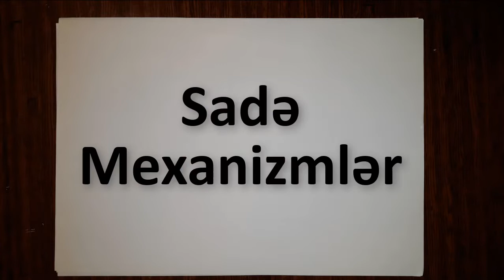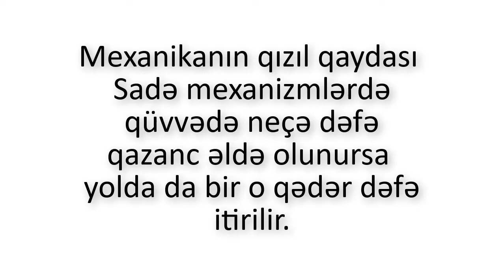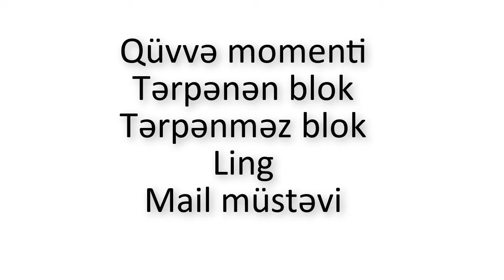Fizika: Dərs - 5.Sadə mexanizmlər.(ling,tərpənən,tərpənməz blok,mail müstəvi)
Dərslərin Davamının olmasını istəyirisinizsə Kanala Abunə OLun və Videoları paylaşın